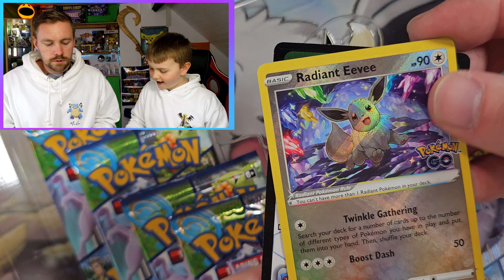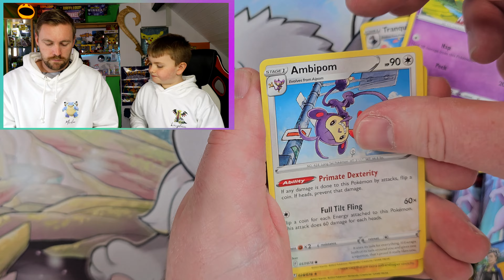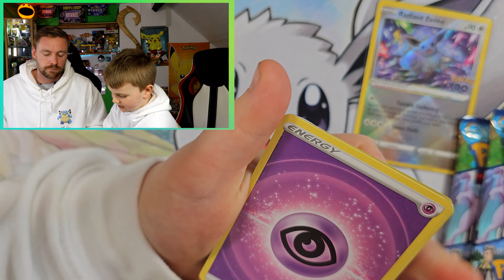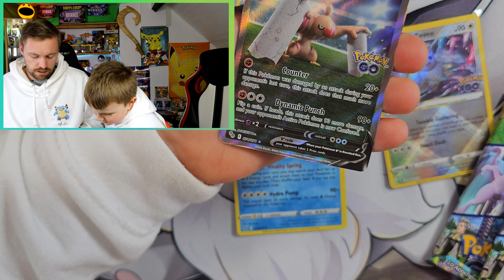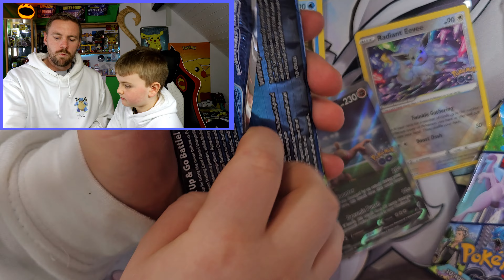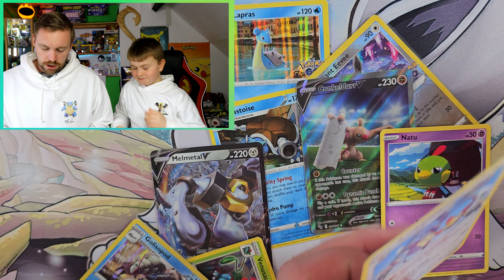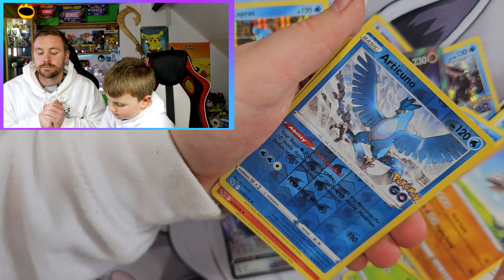Lets Try Again | Mewtwo Hunting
Make sure you check out some of the friends of the channel. they have awesome content and always have amazing giveaways on..

Pokemonfatherandson

Trish N Trev

Pokémon Trainer Mike

PokemonElite

pokEMan collects

PokeDad